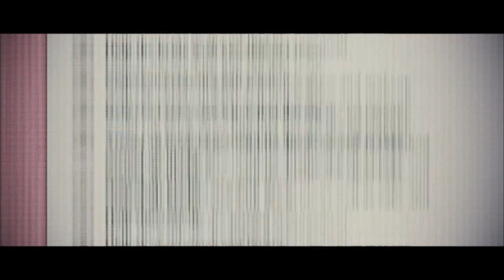Bridesmaids - Trailer #1 (HD) - Kristen Wiig, Melissa McCarthy, Maya Rudolph, Rose Byrne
Bridesmaids - Trailer #1 - Starring Kristen Wiig, Maya Rudolph, Rose Byrne, Wendi McLendon-Covey, Ellie Kemper, Melissa McCarthy, Chris O'Dowd, Matt Lucas, Jill Clayburgh, Rebel Wilson, Michael Hitchcock. Directed by Paul Feig. Picked as her best friend's maid of honor, lovelorn and broke Annie looks to bluff her way through the expensive and bizarre rituals with an oddball group of bridesmaids.